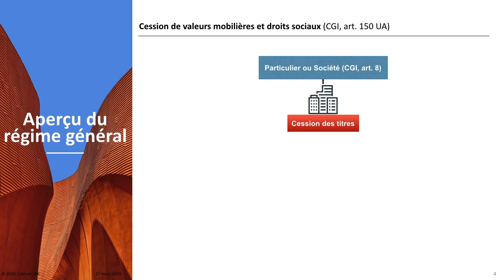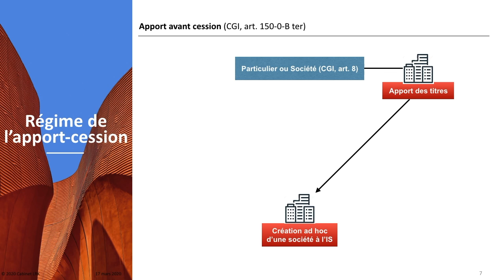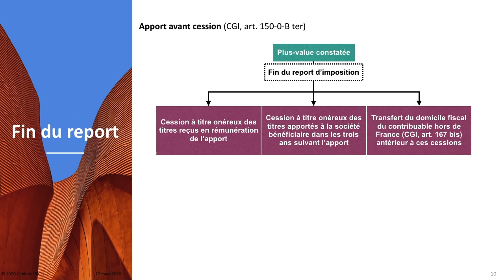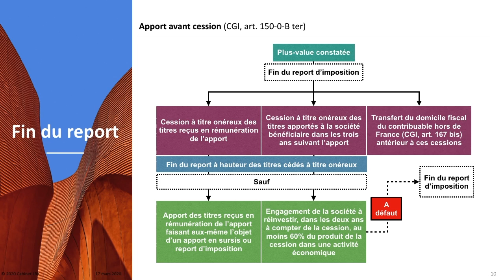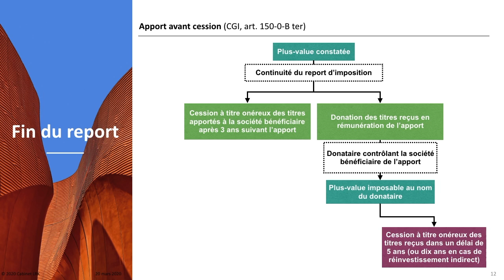Comment optimiser la cession de son entreprise par l'apport cession (CGI, art. 150 O B TER) ?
Dans cette vidéo, un tutoriel sur comment optimiser la cession de son entreprise par le mécanisme de l'apport cession prévu par l'article 150 O B ter du CGI.

Introduction en 5 minutes sur la stratégie fiscale du mécanisme d'apport-cession afin d'optimiser la fiscalité de la cession de son entreprise ou la transmission de son entreprise. En effet, pour les cessions de titres (actions et droits sociaux), les plus-values sur valeurs mobilières sont imposables à la flat tax (taxation forfaitaire de 30%) ou sur option au barème progressif de l'impôt sur le revenu. Le mécanisme fiscal de l'apport cession est prévu par les dispositions de l'article 150-O-B ter du Code général des impôts. ll prévoit un report d'imposition en cas d'apport des titres à une société controlée (type holding) pouvant aboutir à une exonération totale d'impôt sous certaines conditions.

Une autre vidéo de 18 minutes "Stratégie d'effacement des plus-values #1" reprend de manière exhaustive le mécanisme d'apport cession traité dans cette vidéo d'introduction de 5 minutes et notamment montre les schémas d'optimisation possibles pour la cession de son entreprise

00"21 Quelle imposition sans stratégie ?
00"58 Comment fonctionne l'apport-cession ?
01"22 Quand est-il mis fin au report d'imposition  ?

Nous restons à votre disposition pour toute information complémentaire sur les sujets évoqués.

De plus, cette vidéo faisant partie de la série spéciale "Comprendre la fiscalité en 5 minutes", n'hésitez pas à nous mettre en commentaire les sujets fiscaux que vous souhaiteriez voir évoqué dans nos prochaines vidéos.